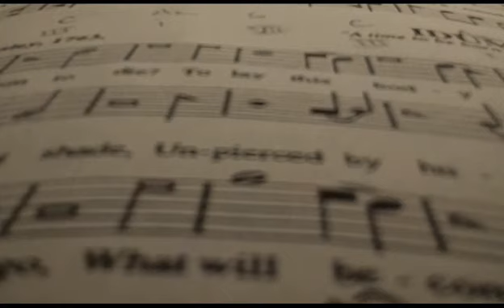Idumea (2)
Sacred Harp 47b arranged for solo voice and mandolin.